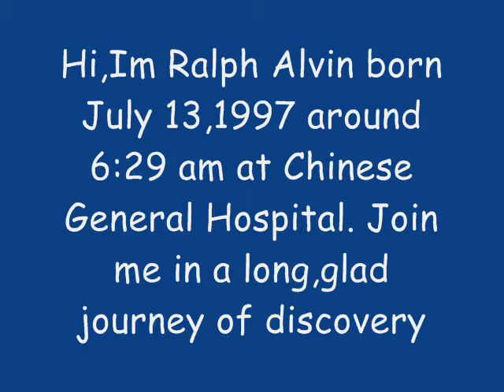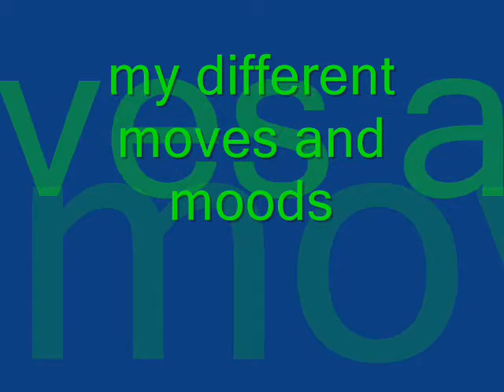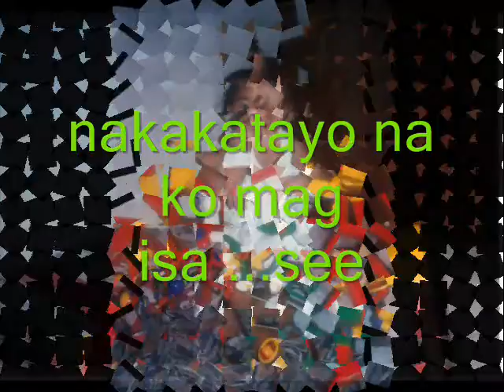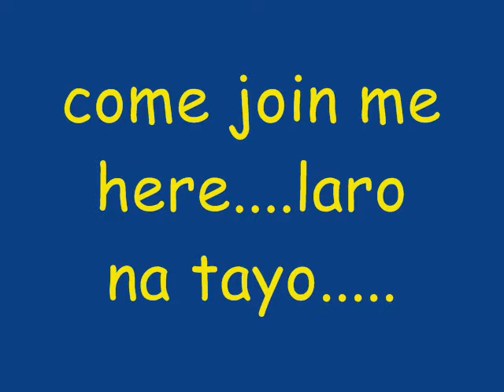Ralph's baby pic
compiled picture